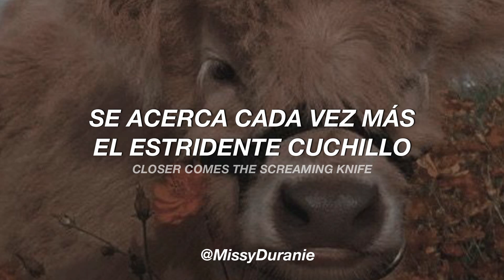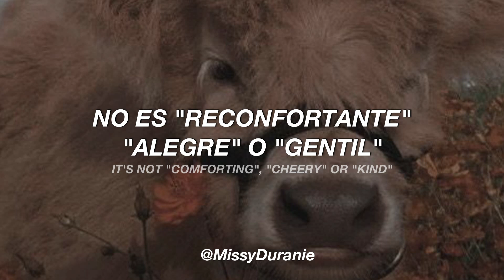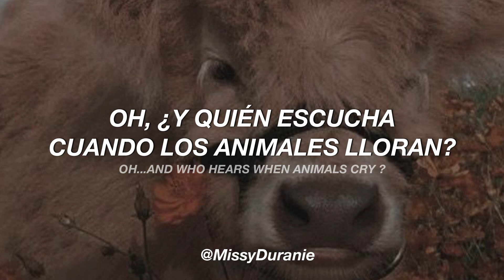the smiths – meat is murder; sub español e inglés.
La melodía de la canción con la que cierra este albúm me deja sin palabras... Espero les agrade mi traducción :)
Más canciones traducidas de The Smiths 🇬🇧